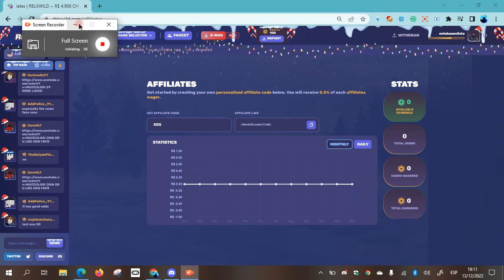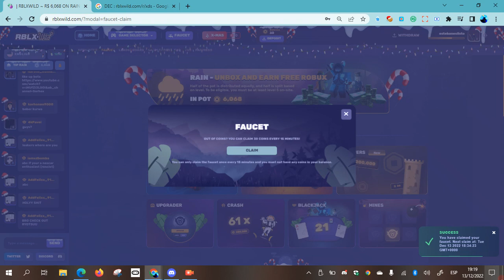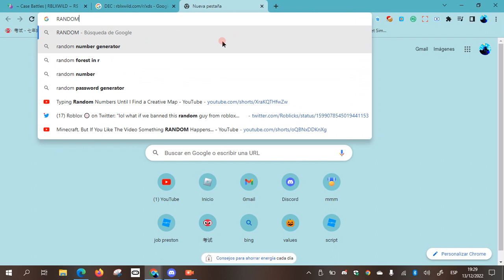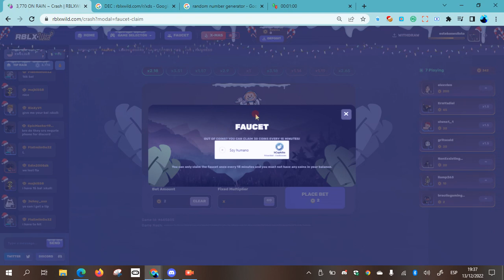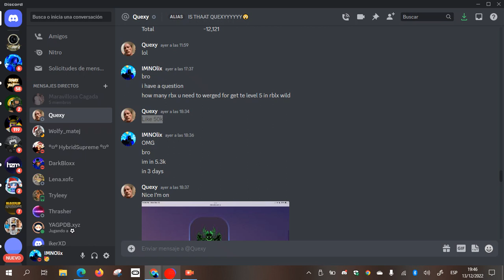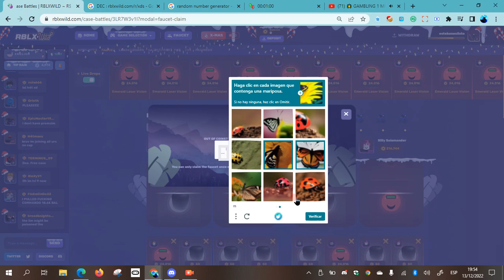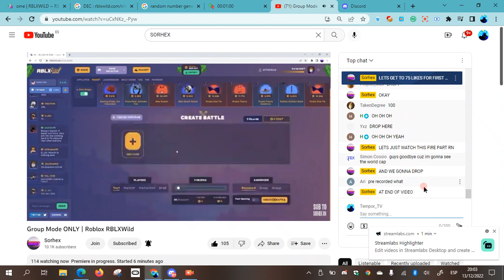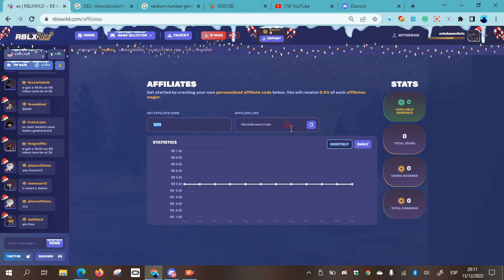RBLX WILD ( LOOK AT THEE DESC FOR THE CODE FOR 100 RBX )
USE THIS CODE  : XDS